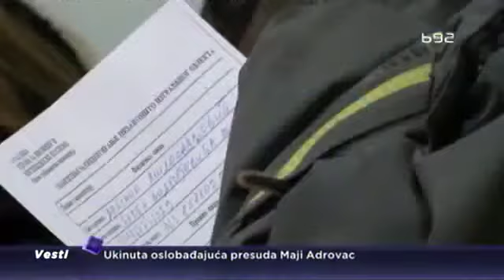Mihajlović: Završavamo 98 kilometara puta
Ministarka građevinarstva, saobraćaja i infrastrukture Zorana Mihajlović obratila se medijima poslednji put u 2016.godini. Uz poklone predstavnicima sedme sile, Mihajlovićeva je predstavila rezultate rada u ovoj godini, otkrila čime jeste i čime nije zadovoljna. Predstavila je i planove za 2017.